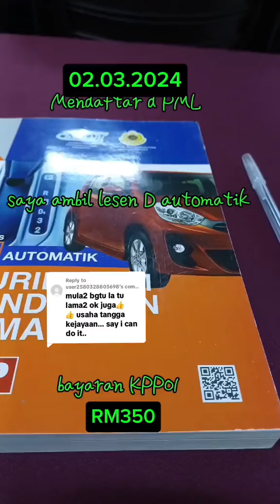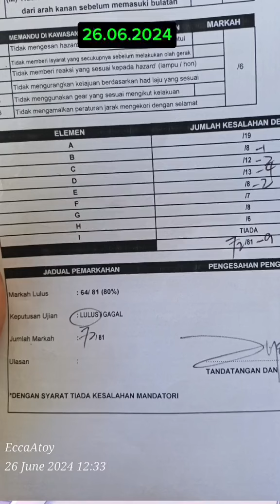pengalaman ambil lesen memandu DA...